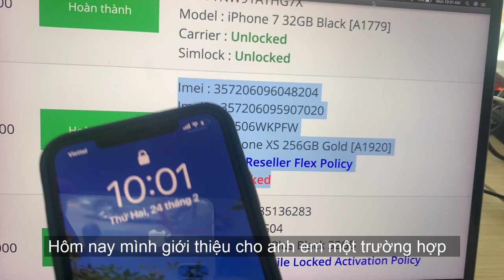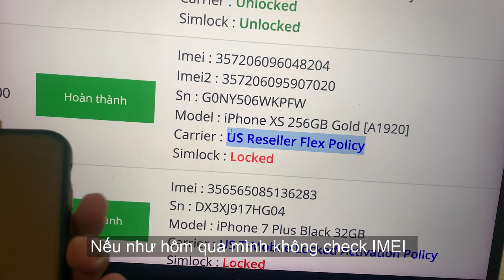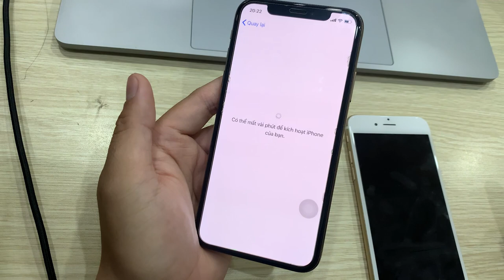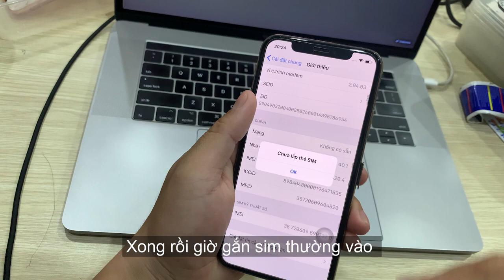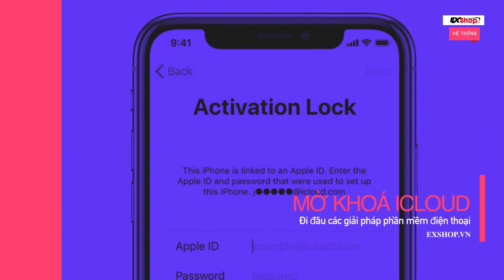Không Check IMEI chính xác làm sao biết được điều này ???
Check IMEI iPhone tốn phí, phát hiện ngay iPhone Lock US Reseller, Unlock trong vòng một nốt nhạc, Unlock siêu tốc, nhanh - gọn - chính xác.